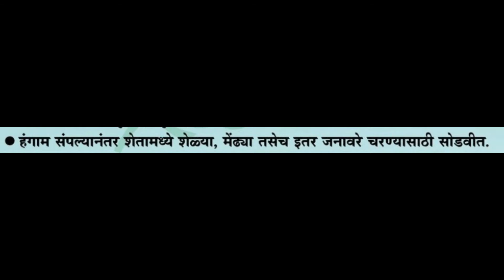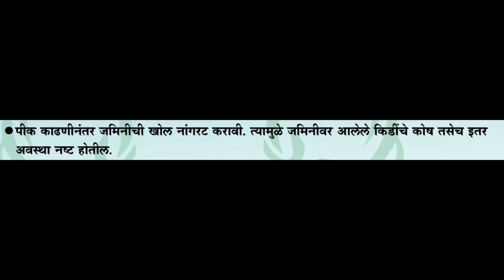How to control Bollworm in cotton | अशा प्रकारे आपण बोंड अळीचे नियंत्रण करू शकतो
Learn and Lead